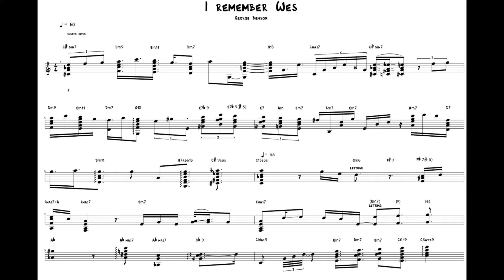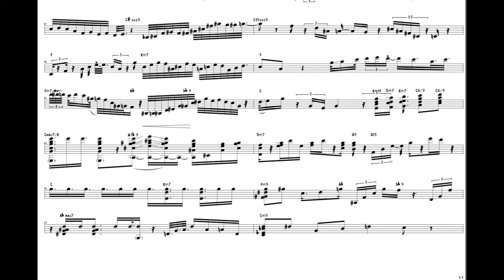George Benson - I remember Wes (transcription)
NEW  👇🏻Benson - I remember Wes